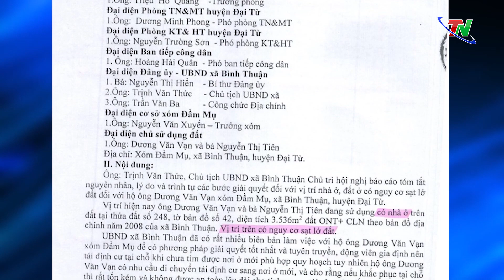Sớm bố trí chỗ ở cho người dân ảnh hưởng thiên tai